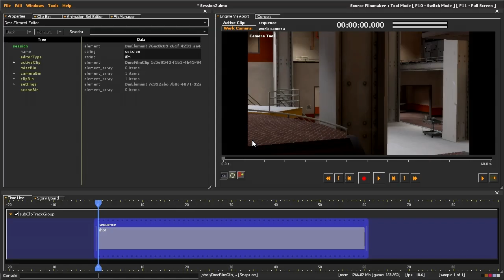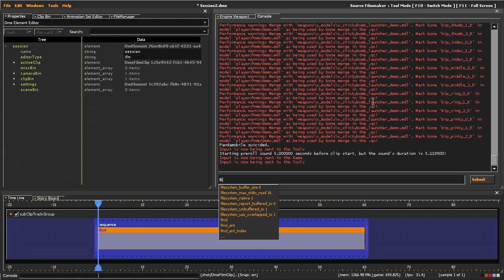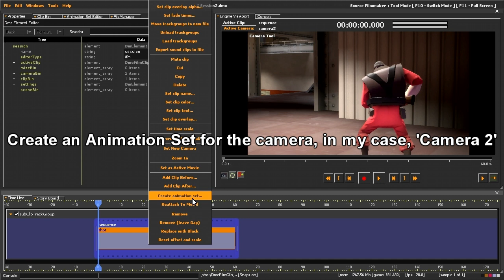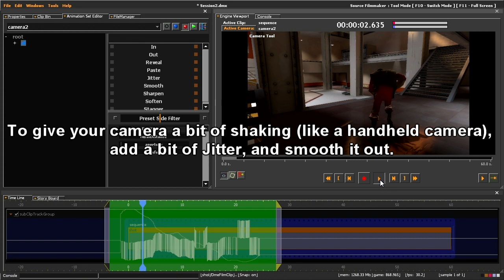Source Film Maker Tutorial 3 - Moving Cameras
Third video tutorial for using the different features in the Source Film Maker.

If you have any more tutorial ideas, please leave your suggestions in the comments.